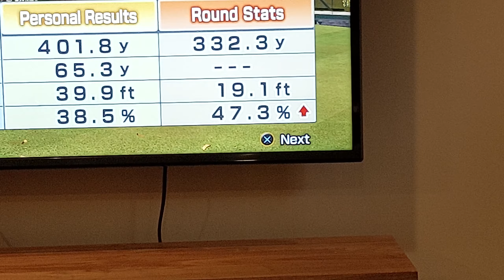Hot Shots Golf - GOT ANOTHER...?!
Been trying to get one crown recently; a 50%+ perfect impact rate one. Much tougher than it seems over a full 18 rounds!